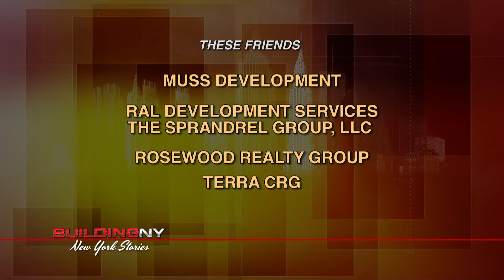BuildingNY: Sal Zizza, Chairman & CEO, Zizza & Company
Sal Zizza, chairman of Zizza & Associates, talks with Michael Stoler about his parents and his father's successful business in Italy. His dad bought oranges in Sicily and sold the citrus throughout Italy. All was lost due to bad weather and the family came to America. Times were tough! Sal Zizza and all the children helped support the family: working at 12 in a bingo hall, learning about real estate at 13 as his father's translator of business contracts. The rest is history.  (Taped:  11/28/12)